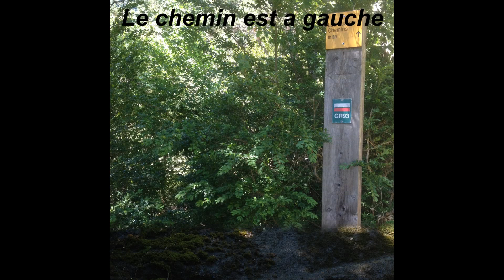Vacance dans le Vercors #2 (Le cirque d'Archiane)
Jolie circuit au coeur du Vercors.